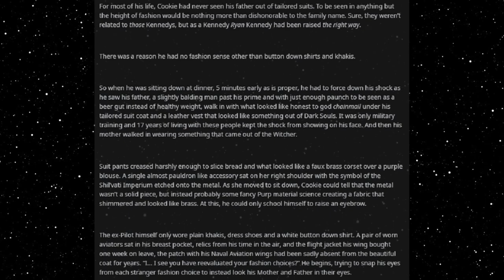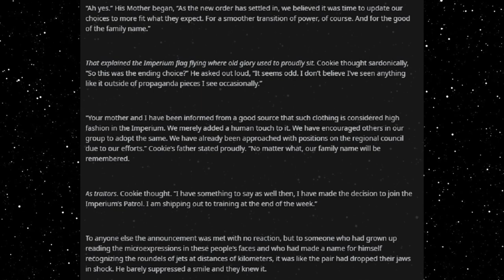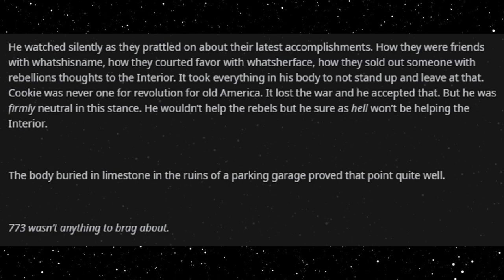Best HFY Reddit Stories: Top Lasgun (Part 6) (r/HFY)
Keeping cool in the presence of traitors...

Current Patreons:
Gavin Lane
John whall
liam johnston
robert Harley
Patrick Mcgreevy
N8
PrimalAge
Cho
Gary Carlson
Jason Nicholas Bacon
Troy Kivlin
Roger Dial
J. Howard
Samuel king
Nathan Riek
Mezec
Nikolous Rice
Dwavenminer
Daddy Jesus
Nick Hatley
John Etgar
James Erb
Daniel Gartin
Jeromy Carmickle
Jeffrey hedlund
RUBEN
Tanner Ryan Jollet
Dan Chadwick
Dionysus
Wolflet
John J Riggan
Joel Nikula
Erick Jaquez
Elitedrone
Weston Simmons
Mario Colon
Stephen Dower
Jonas GrundstrÃ¶m
Joey Bates
Brennan Robertson
laurine manigat
Elim Tevir
Alexander Michael Fraser
Micky
Thee_ Number_Six
Raymond Demara
Christopher Heredia
Maze Zy
David Arva
Logan Herron
John Weaver
Jon Doe
Malovich
Silvan Fricker
Jonathon Chasteler
Cloodden
genomephilanthropist
boone stover
Dustin Tijerina
Thobias Ã¥man
Nicholas Johnson
C Fern
TheBadassForunnerElite
John Arians
SCP-49730
Jeff Kaiser
Jess Hobart
Purple Magi
Matthew
Andre Tolmich
Ross Warden
Jason
Blighty
saber154
Felipe Agudelo
Davin Smith
chaoticPopo
Possibly Here For Plot
Sapient_table
Vanopolis
MÄ«onikoi
chzoe warford
Andrid9
Mr.Monical
Kimball Boyd
but span
Shaun Jacobs
Enterprise
Tradainian
Quakes
daniel mayo
Adrian IwaÅ„ski
Dopamine Coma
Carl
Rusty Shackleford
Logan Jacobsen
Tech Priest Toaster
Thirteenth Angel
Drakos
chaosdays
john
JordKriger
Nathaniel Krauss
Namel909
Devara Saira
Sturlaugur Arnar Kristinsson
Michael Morse
Nick Devor
PATRICK JAN JOSUA DAVIDSEN
dioriteigneous
NightVision
Nathan west
matthew baker
Tyler John Williams
DragenDragoon
nick davie
OTTO DBS Gaming
Danial Zujkowski
Tyler Bremer
eyes downfield
king vice
Roy Nicolaysen
Merlin Morgan
DebautcheryDecanter
julekule
Dragonking
Jonathan Torrez
Riokan
Juliano De Luca
Arin Storm
Logan Kuhlman
CLOROX D VIKING
Wln424
Viridity one
ShadaePrajschet
Burnt Toast
jordan simmons
Joey
iamblt
some wierd guy
Chandler Riley
Thomas Panis
John Meek
turnip hunter
shadow sword001
Jim Flint
koollman
Dank Matter
Alex Farmer